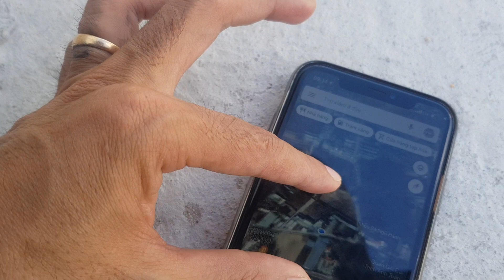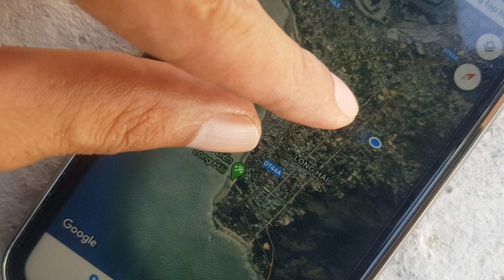NVT1938 Bán lô đất Long Hải 6x40m dt 240m2 có 90m2 thổ cư cách biển 2km giá 2,3 tỷ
NVT1938 Bán gấp lô đất đẹp có thổ cư TT Long Hải, Long Điền, Bà Rịa - Vũng Tàu.
- Diện tích: 6 x 40 = 240m2, có 90m2 thổ cư. Giá bán: 2 tỷ 300 triệu
- Tiện ích: Lô đất đẹp có chiều ngang mặt tiền dài 6m, cách biển 2km, cách Dinh Cô 3km, gần đường Lê Duẩn.
- Đất đẹp vuông vức, đường bê tông rộng 2 ô tô tránh nhau,dân cư hiện hữu, xung quanh xây toàn biệt thự, thích hợp cho các nhà đầu tư, làm biệt thự, nghỉ dưỡng thật tuyệt vời.

Trân trọng!!!
Mr Vũ 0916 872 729 Zalo